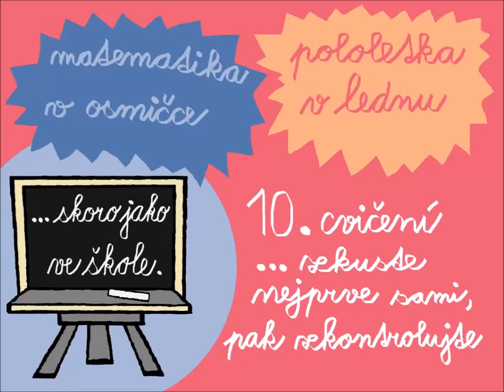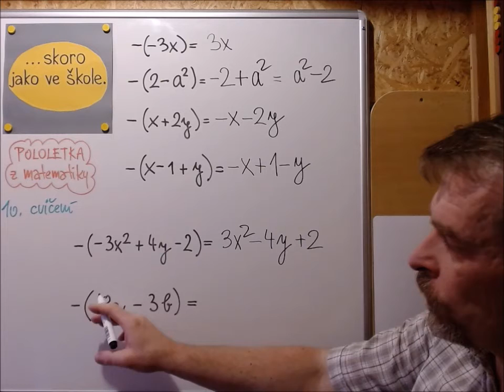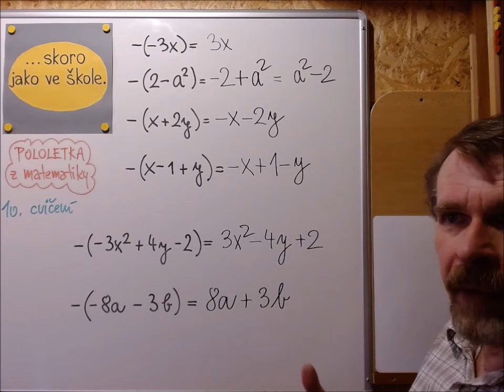10 Pololetka v 8. třídě - VÝRAZY-ODSTRANĚNÍ ZÁVOREK